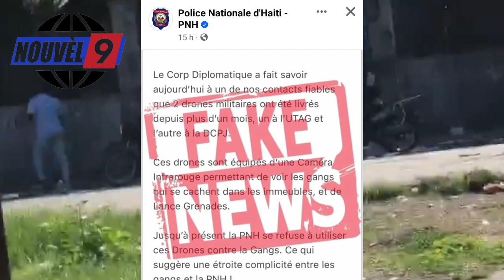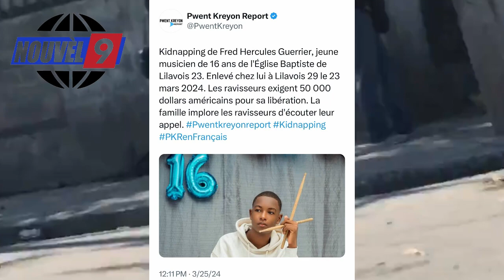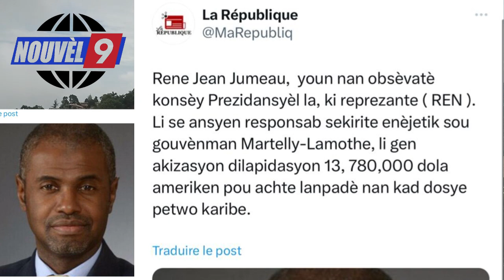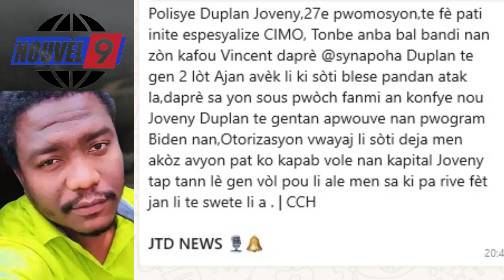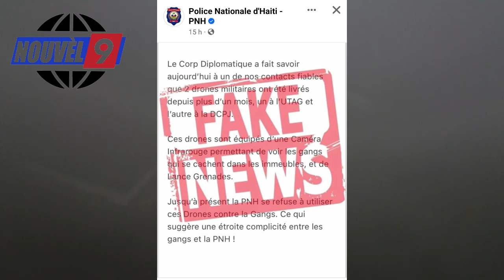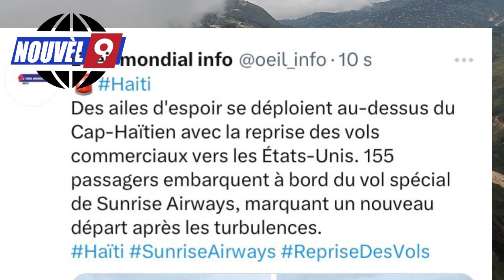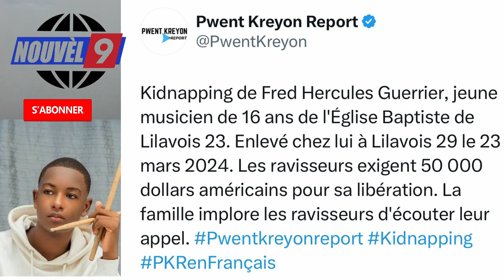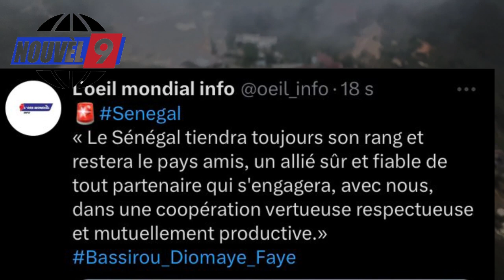Yon polisye mouri, Mme Dominique Dupuy demisyone, yo kidnape yon jèn 16ans, Yon prizonye prezidan.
Yon polisye mouri, Mme Dominique Dupuy demisyone, yo kidnape yon jèn 16ans, Yon prizonye prezidan, Elikotè militè vin pran moun kite nan lise fransè yo, Avyon vole Jodi a nan Ayiti, Yon ansyen prizonye ki vin prezidan nan peyi Senegal.

Siw ta renmen gade tout vide nou fè deja yo, klike sou playlist sa:

Nap mandew pouw kontinye like ak koman chak video nou fè yo, toujou pataje video nou yo ak yon pwoch ou poul ka toujou rete enfòme de sa kap pase an ayiti kou a letranje.